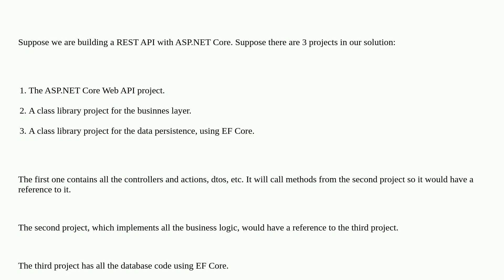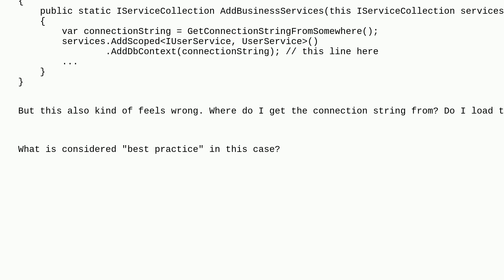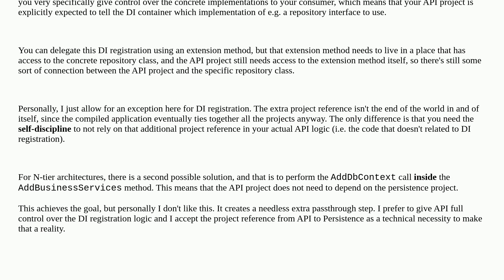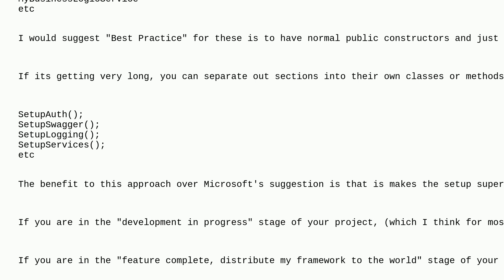Softwareengineering: What is considered best practice for managing dependency injection for multi...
What is considered best practice for managing dependency injection for multiple libraries with ASP.NET Core Web API?

A special thanks goes out to the awesome community

  dependency-injection asp.net-core asp.net c# .net